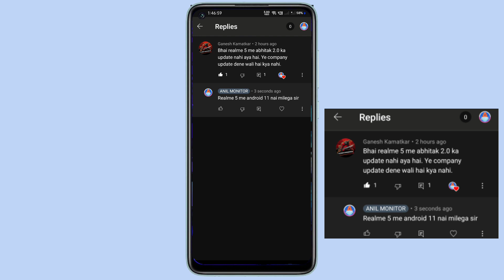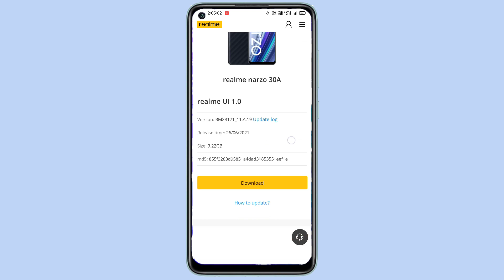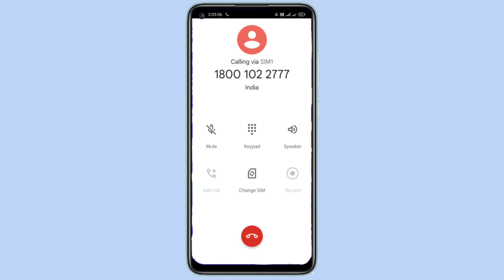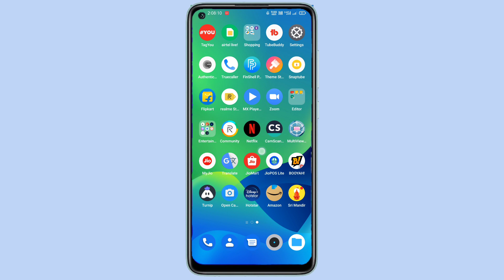Realme 5/5s/5i android 11 update | RM 5/5s/5i ui 2.0 update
▹Realme customer - ‪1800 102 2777‬

My Gears :-
My Buds
My Tripod
My Gimble
My Phone
My Old phone
My Microphone

About:- ''Anil Monitor'' is a YouTube Channel, where you will find technological videos in Hindi, I try to post new video everyday :)